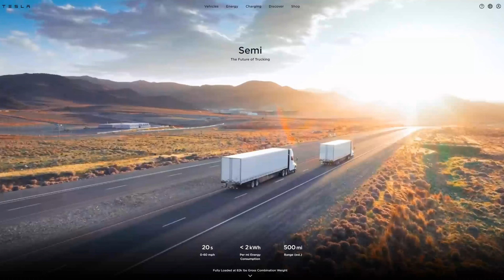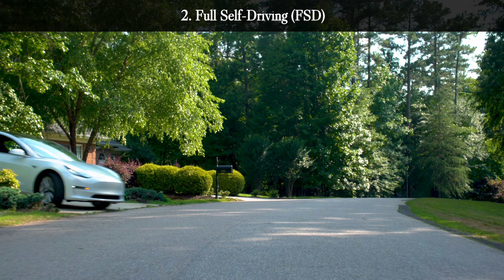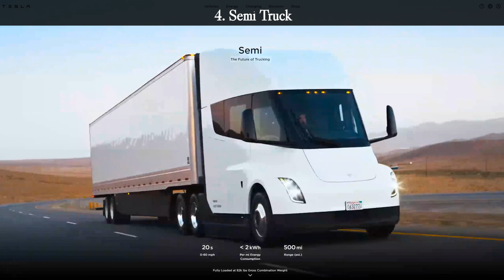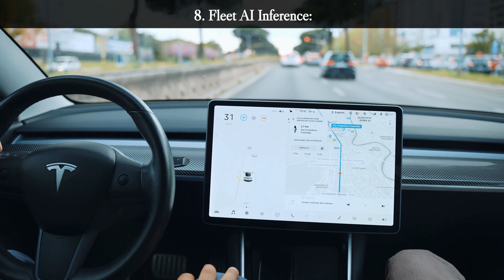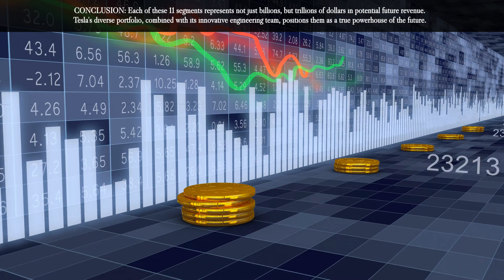Tesla- A Powerhouse Of Innovation. Multiple Promising Start Ups In One.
Tesla: The 11-in-1 Powerhouse of Innovation
Today, we're diving into the world of Tesla, not just as a car company, but as a multifaceted powerhouse of innovation. Get ready, because we're about to explore 11 distinct revenue streams, each with the potential to revolutionize their respective industries and generate trillions in future revenue.
My belief in Tesla is not just strong, it's unshakeable. From their history-making Model Y, the world's best-selling EV, to the sprawling global Supercharger network that fuels their dominance, Tesla's achievements are undeniable. Their innovations like the groundbreaking Semi-Truck and the futuristic Cybertruck showcase their unwavering commitment to pushing boundaries.
Driven by an all-star engineering team and the world's most powerful supercomputer, Dojo, Tesla is not only changing the automotive landscape, they're accelerating the world's transition to sustainable energy. This is not just a company, it's a movement, and my conviction in their vision has never been stronger.  Here are the current segments that will eventually make Tesla the biggest most successful company on earth: